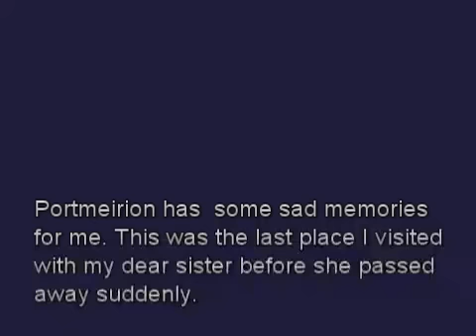Clare Teal & Frank Sinatra - We'll Gather Lilacs (Video of Portmeirion).mp4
This is in memory of a visit to Portmeirion with my late sister.
Clare Teal followed by Frank Sinatra sing 'We'll Gather Lilacs'